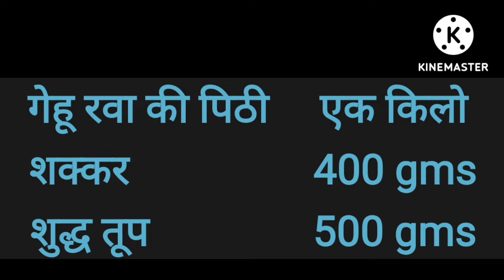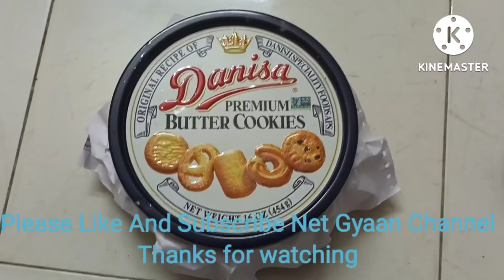गेहूं के रवा पिठी के स्वादिष्ट क्रीस्पी लड्ड रेसीपी । एकबार जरूर बनाए । विडीओ अवश्य पूर्ण देखीए ।